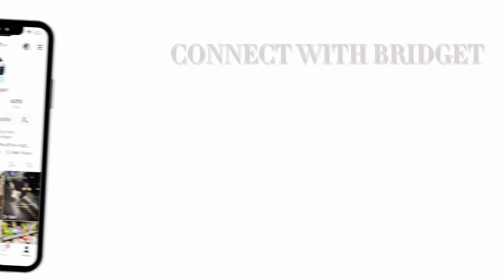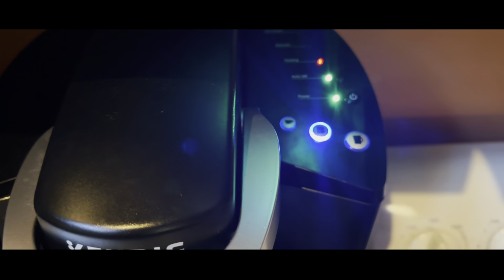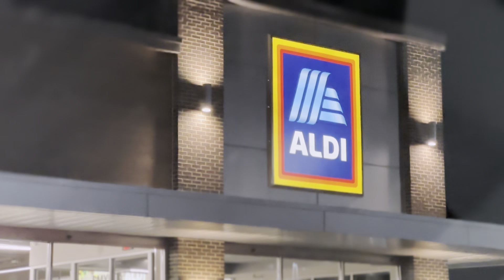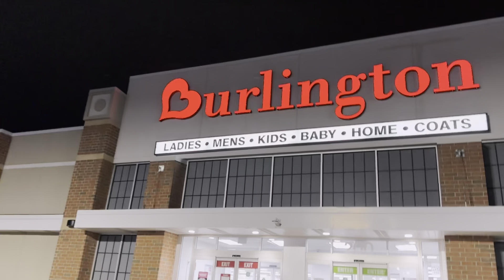VLOG: WHY DO WE HAVE TO PAY THAT MUCH + RUN ERRANDS W ME + MY SKIN CARE + FROZEN CAPPUCCINO & MORE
hey gworl welcome back to another video if you are new here MAKE SURE YOU SUBSCRIBE!! thank you so much for coming across my channel I made sure to link everything you would need to know down below! also, make sure you follow my socials linked below.

ITEMS MENTIONED:
Crest Whitening Strips

aliyahsminks.as.me/yhwhwhaschedule.php?fbclid=PAAaZDdZJ1IxEtoRu6zl4G79m_Lx_KZObPtryUJi_hay